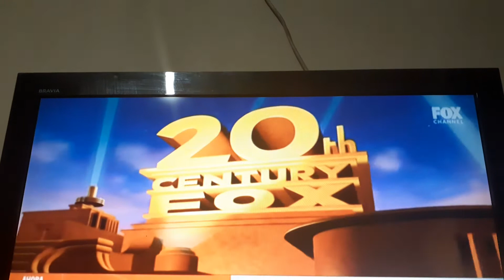[We Can't Watch Yoohoo & Friends Anymore It All] 20th Century Fox (1994-2010) (1998-Today Jingle)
First Flim With This Fanfare Is For Anastasia  In 1997 To Use The 1998 Fanfare
Like It Or Watch